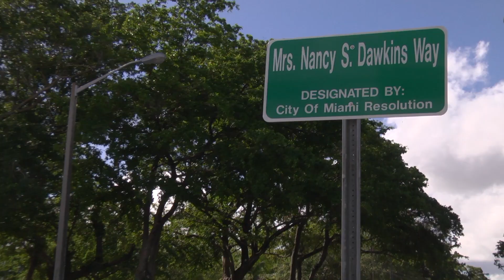City of Miami - Mrs. Nancy S. Dawkins Co-Street Designation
It was a special day on December 1st at Charles Hadley Park as Mrs. Nancy S. Dawkins was honored with a street co-designation ceremony in Miami's District 5!